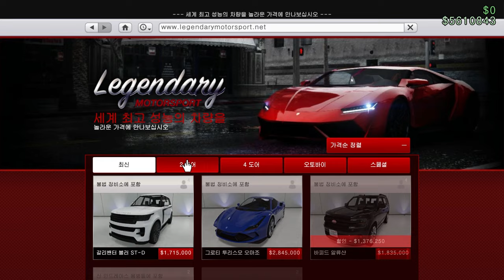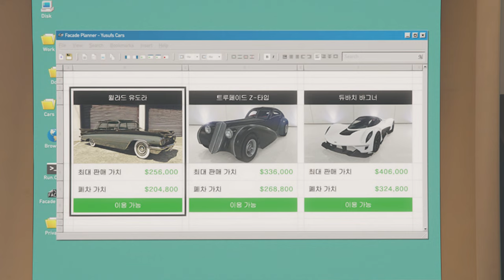GTA5 3월 4주차 주간 업데이트 "2024 03.21~03.28"